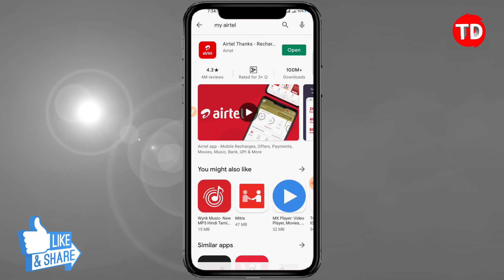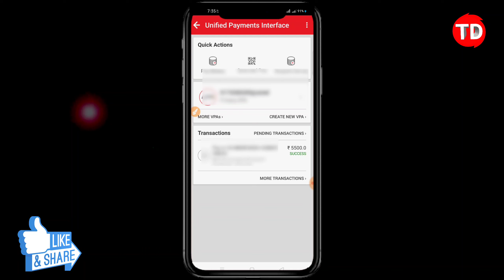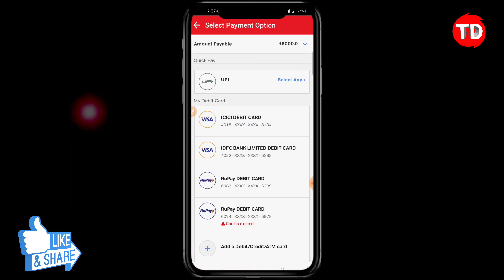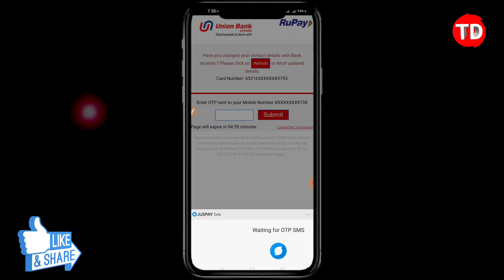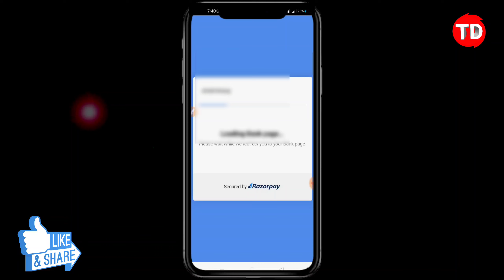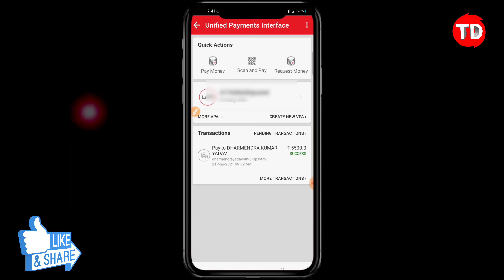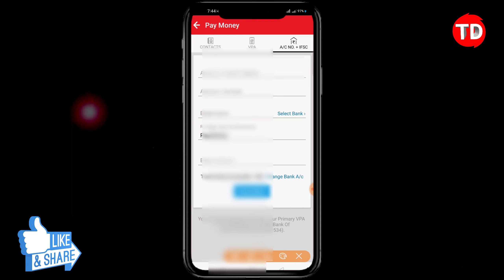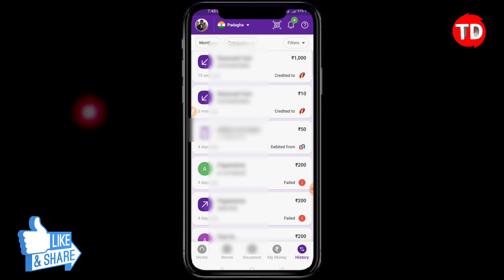कोई भी Debit card से पैसा निकालो | 1लाख एक क्लिक में | Money withdrawal from Debit card |Trickydharm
| TrickyDharmendra |